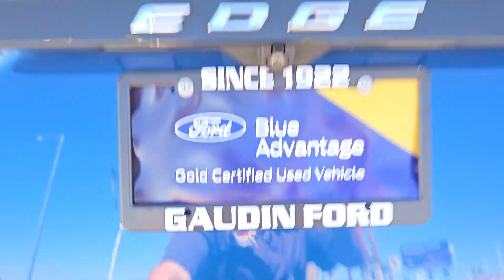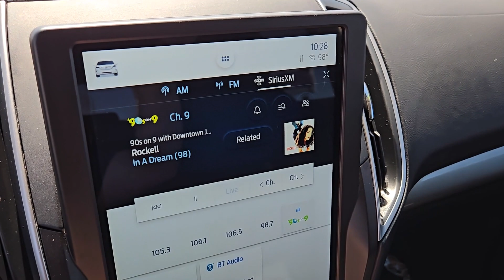2021 FORD EDGE SE AWD Henderson, Boulder City, Willow Branch, Nelson NV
Pre-Owned 2021 FORD EDGE SE AWD available at Gaudin Ford located in 6625 West Roy Horn Way, Las Vegas, NV, 89118.
Stock#: P14936 - VIN#: 2FMPK4G9XMBA09891